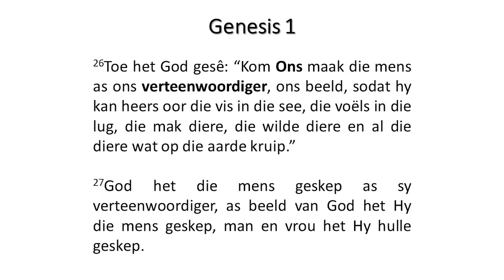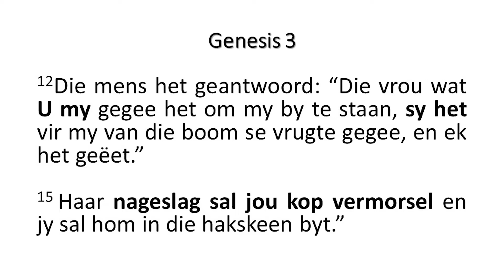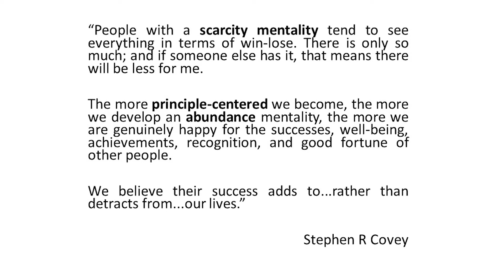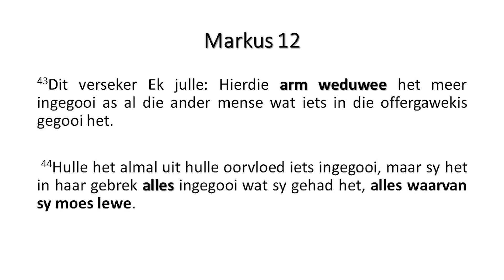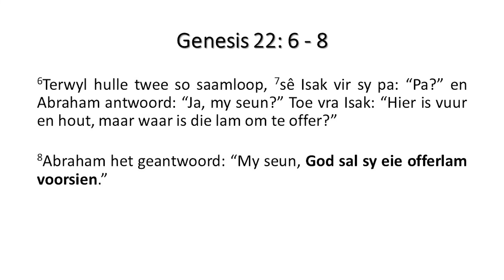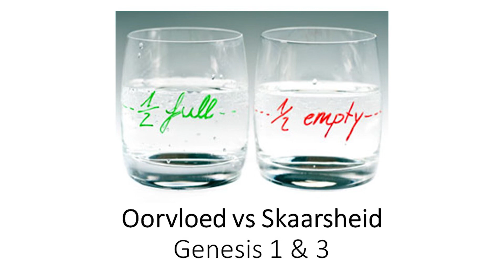Oorvloed vs Skaarsheid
Ds. Johan Els gesels van oggend met ons.